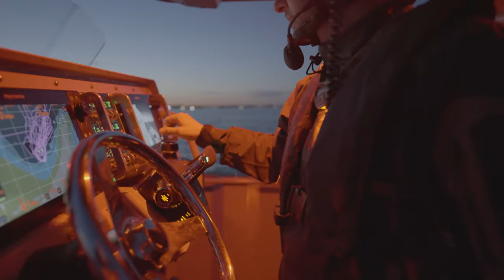MMI Sizzle reel Merc600s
A little footage of our re-outfitted 35MMI with dual 600HP Mercurys